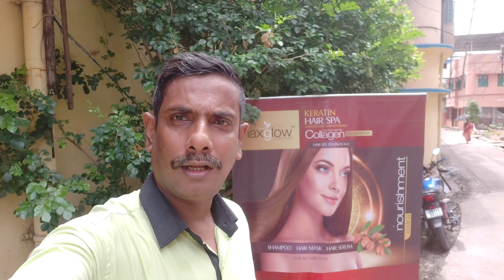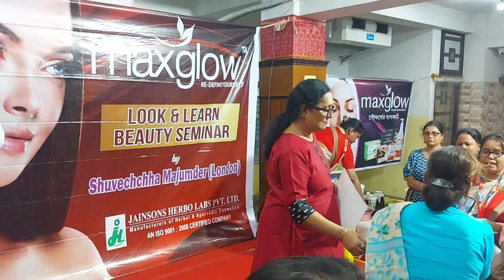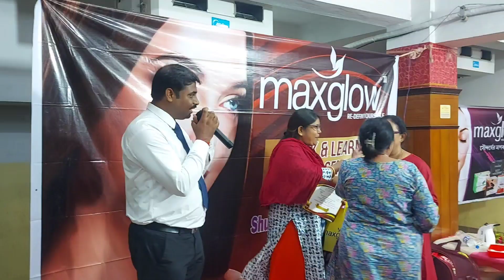maxglow Seminar || Sodepur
maxglow
jainson harbo labs pvt ltd.

Seminar

sodepur club

Roy Asspciates

N R Enterprise